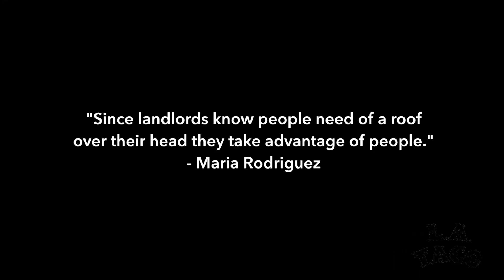Rent Increase Puts Woman on Streets in Los Feliz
A rent increase put María Francisca Granados Rodríguez on the streets in the affluent Los Feliz neighborhood in Los Angeles.